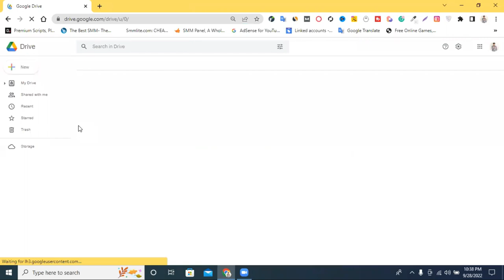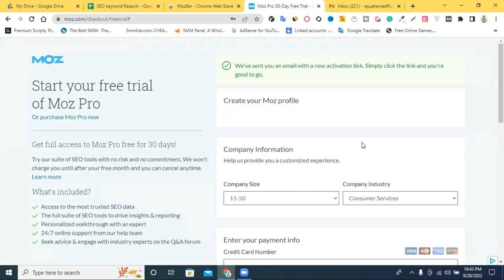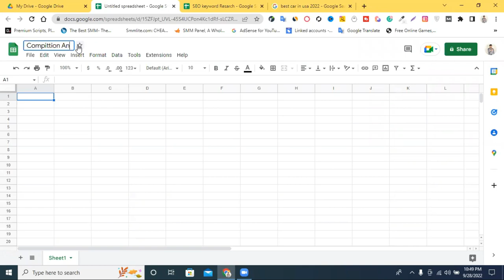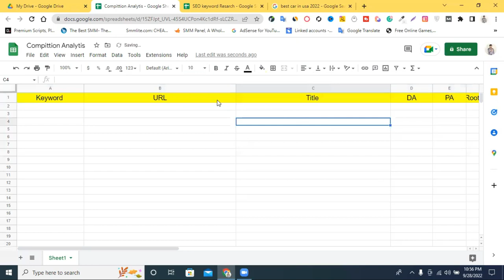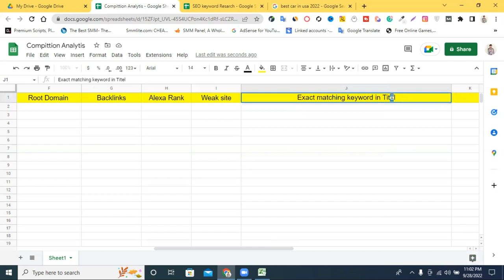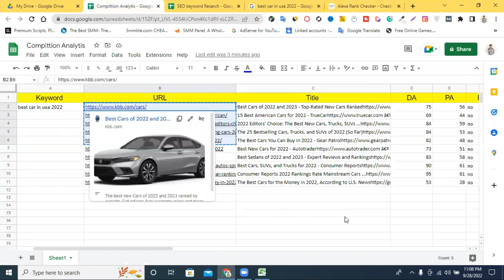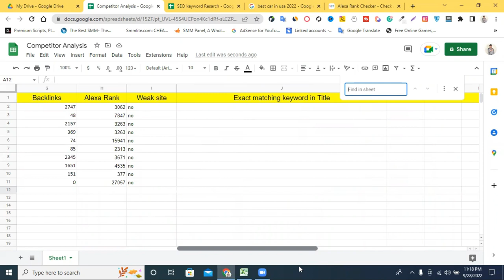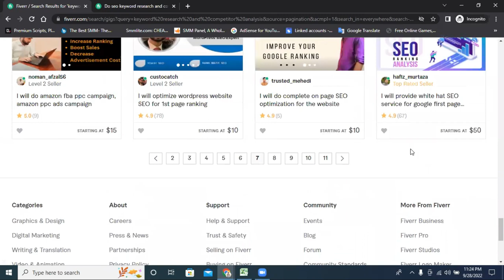SEO Competitive Analysis & Competitor Keyword Research | Competitor Analysis Bangla Tutorial